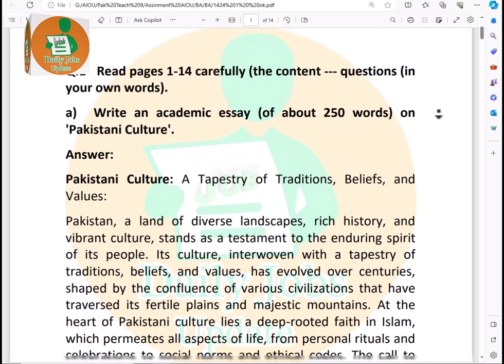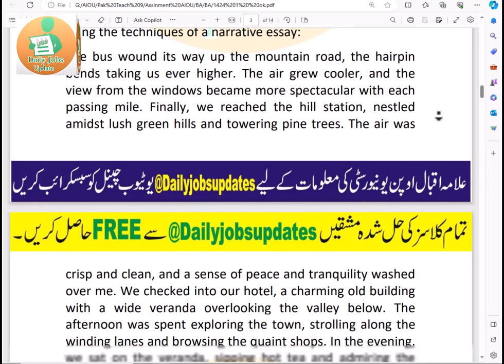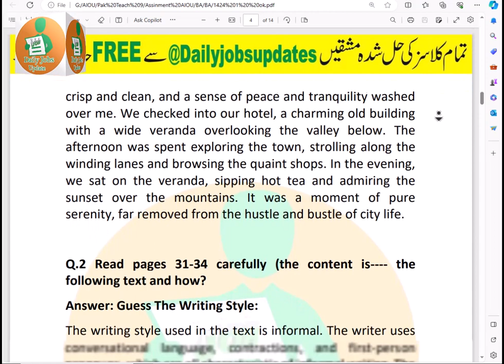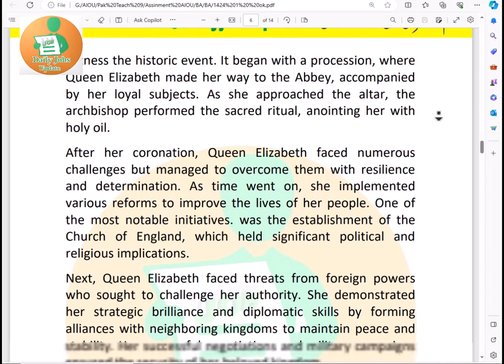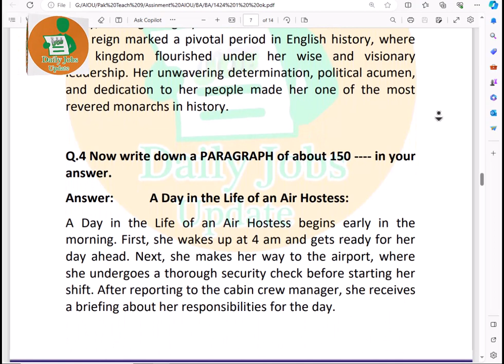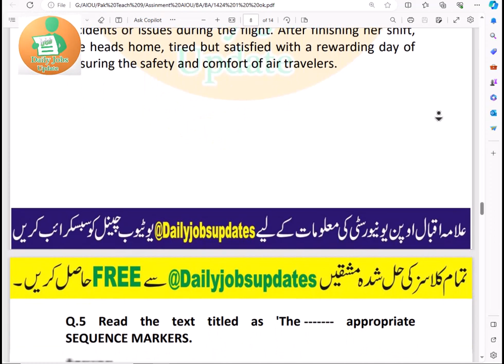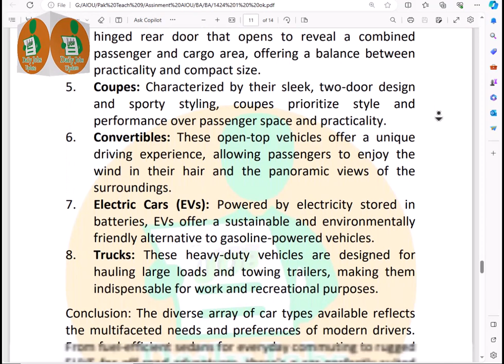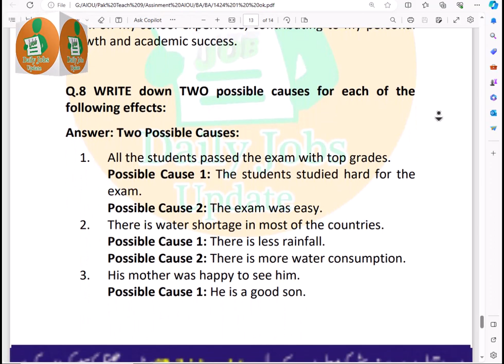AIOU BA Solved Assignment Code 1424 Autumn 2023 | AIOU Code 1424 Solved Assignment No.1 Autumn 2023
Assalam O Alikum !  This Channel I Will Make Videos About Online Earning, Tech, Jobs Alert, Pak Teach and Education Come And Join Me To Spread Education About Online Earning... Like, Share And Subscribe... Thanks
AIOU BA Solved Assignment Code 1423 Spring 2023 | AIOU Code 1423 Solved Assignment No.2 Spring 2023
AIOU All Solved Assignment   S.S.C., H.S.S.C , ADC, ADB, BS, BBA, B.ed, Post Graduate Courses

compulsory english code 1423,
1423 aiou,
aiou old papers b.a english 1423,
1423 english paper,
aiou b.a english 1423 past papers 2022,
1423 paper,
1423 lecture,
aiou past papers ba english 1423 solved paper,
course compulsory english 1 1423
Topics included :
English 1423
English 1423 lettering writting
English 1423 paragraph writting
English 1423 active and passive voice
English 1423 direct and indirect speech
English 1423 Parts of speech
English 1423 sentence making
English 1423 sentence correction
English 1423 facts and opinions
English 1423 job application
English 1423 permission and refuse
English 1423 asking questions
English 1423 meaning based questions
English 1423 agreement and disagreement
English 1423 making questions
English 1423 appreciation and gratitude
English 1423 interview questions
English 1423 synonyms and antonyms